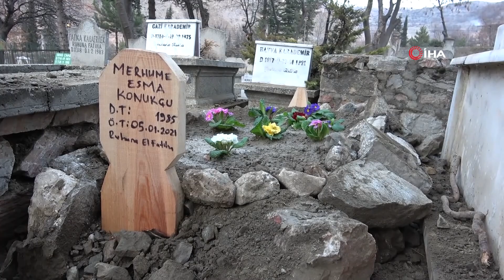Annesi Korona Virüse Yenik Düştü, Sezaryenle Alınan Bebek Hayata Tutundu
Tokat'ta korona virüs tedavisi gören 7,5 aylık hamile kadın hayatını kaybederken, sezaryenle alınan bebeğinin sağlık durumu iyiye gidiyor.
Tokat Gaziosmanpaşa Üniversitesi Araştırma ve Uygulama Hastanesi yeni doğan servisinde henüz adı konulmayan 7.5 aylık bebek kuvözde bakılıyor. 1.5 kilogram olarak dünyaya gelen bebek hemşireler tarafından kontrol altında tutuluyor. Üniversite Hastanesi Çocuk Yoğun Bakım Sorumlusu Dr. Öğretim Üyesi Erhan Karaaslan, 32 haftalık olarak dünyaya gelen kız bebeğinin sağlık durumunun iyi olduğunu kaydetti. Korona virüs tedavisi gören Esma Konukçu’nun durumunun kritik olması nedeni ile sezaryenle bebeğin alındığını hatırlatan Karaaslan, “Bebeği kurtarmak için sezaryen ameliyat yapıldı. 32 haftalık olarak bebek dünyaya geldi. Şuanda sağlık durumu gayet iyi, toparlamaya başladı. İnşallah bundan sonraki etapta bir sıkıntı olmaz ise bebeği ailesine sağlıklı bir şekilde teslim edeceğiz” dedi.
3 çocuk annesi, 4. çocuğuna hamileyken korona virüse yenik düştü
Tokat'ta 3 çocuk annesi Esma Konukçu, korona virüs testinin pozitif çıkması nedeni ile Tokat Devlet Hastanesinde tedavi altına alındı. Sağlık durumunun ağırlaşması üzerine Konukçu, Tokat Gaziosmanpaşa Üniversitesi Araştırma ve Uygulama Hastanesine sevk edildi. 7,5 aylık hamile kadının bebeği sezaryenle alındı. Kız bebeği dünyaya gelirken anne Konukçu, yapılan tüm müdellellere rağmen kurtarılamayarak hayatını kaybetti. Konukçu'nun cenazesi, geçtiğimiz gün Şeyh-i Şirvani Mezarlığında kılınan cenaze namazının ardından aile kabristanlığında defnedildi.